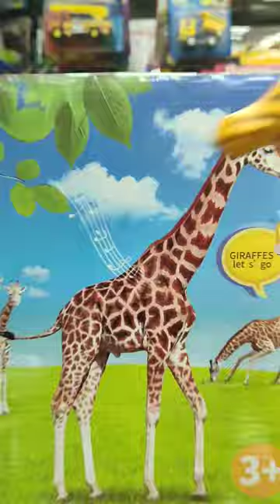Giraffe 🦒 Toy 🧸.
product details:

Walking giraffe 🦒
Angry birds toys
Drone Camera 📸📸
Musical auto rickshaw 🧸
Gym 💪 Doll
Walking elephant 🐘
Battery operated toy
songs
abc song
cartoon
toy story
toys
cartoons
baby shark
songs
abc song
cartoon
toy story
toys
cartoons
toy story 2
toddler videos
Happy meal toy
squeaky toy dog toy
dog toy squeaky sound
dog toy
cat toy
casualties of war the toy
shapes toy
toy squeaking for dogs 1 hour
apple toy
toy fair 2023
cat toy sounds
winnie the pooh toy BH
Rolling Ball
Rolly poly
Activities
Activity toy
Educational
Educational toys
Infant toys
Baby toys
Marble Run
Marble game
Marble toys
Marbles
Lighting toy
Dancing toy
Musical toy
Good quality product
Trending game
RC control
Tv game 🎮
Hand game
Wireless game
Color game
Retro game
Dancing toy
Musical toy
Mini game
Short games
Sports game
Musical toy
family games
family time games
fun with family
kids first love
toys for all age
best games ever
games for all
top level games
never ending games
mind games
color games
games for adults
toys for all